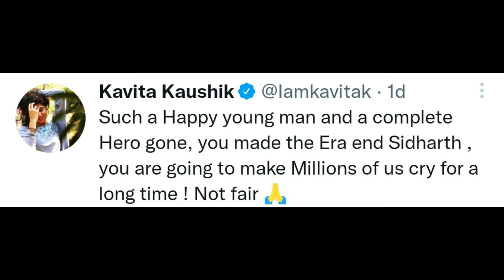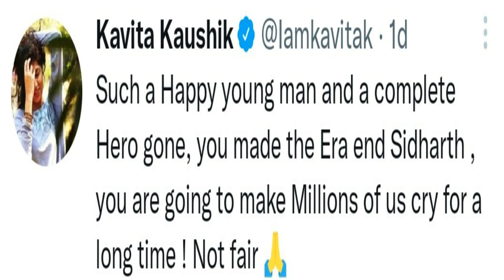Sidharth Shukla Fan in Coma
After hearing the news of Sidharth Shukla's Death, One of his fans has went into coma, A doctor has informed about this on twitter.
Sidharth Shukla का लगा गम फैन चली गई कोमा में, स्टार्स ने की ये बड़ी अपील|Sidharth Fan In Coma